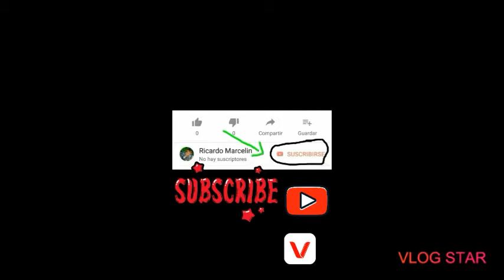De haitien Ayisyen ki goumen Pou 5 pesos.... Rep.Dom